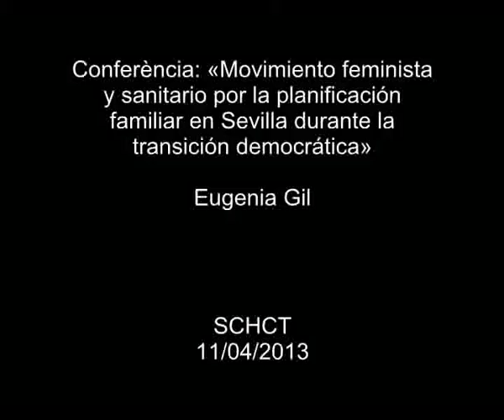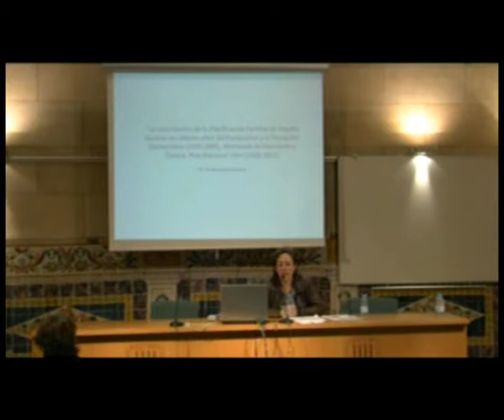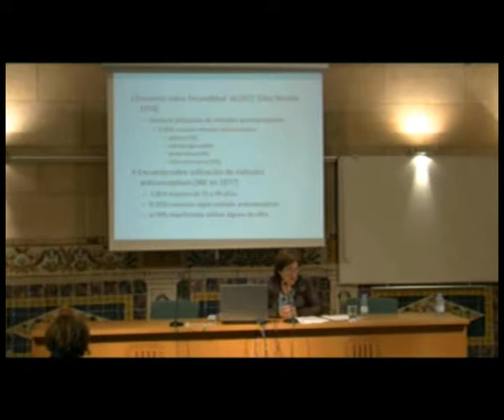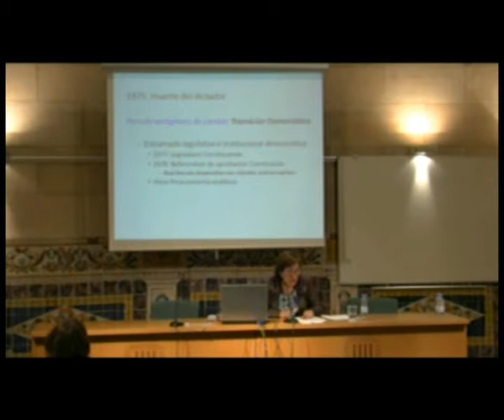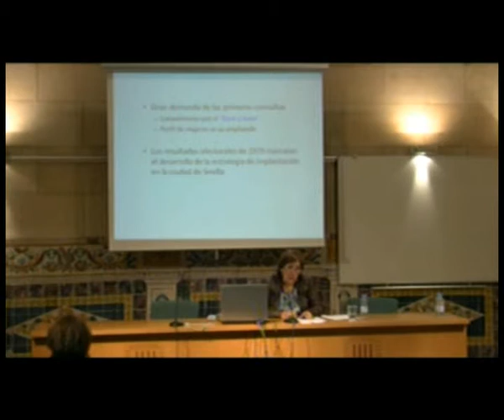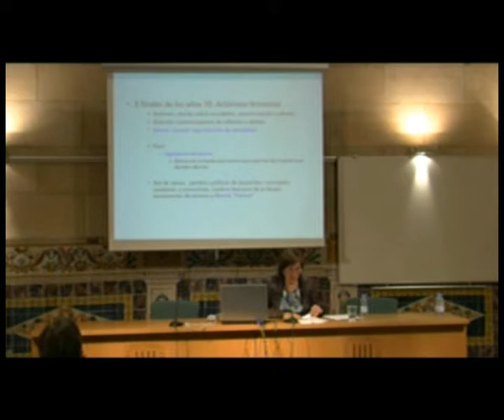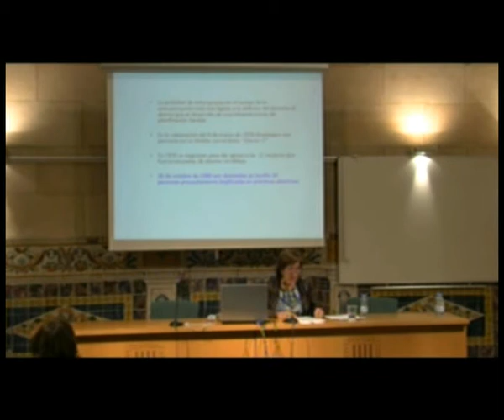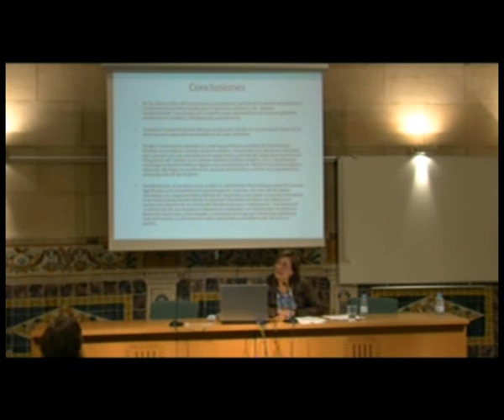Conferència: «Movimiento feminista y sanitario por la planificación familiar en Sevilla (...)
durante la transición democrática». La conferència, a càrrec d'Eugenia Gil, de la Universitat de Sevilla, forma part del cicle "La dona i el seu cos: cultura sexual i reproducció entre el franquisme i la transició democràtica".